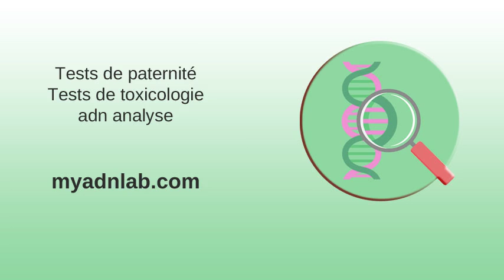Analyses de stupefiánts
Décès de Stan Lee, le papa “Marvel”. | Disney-Planet . C.2. Gestion immobilière . (PDF) Evaluation de l'exposition au plomb à proximité de sites ... . Près de Segré. Il décède après à une chute de 18 mètres . Calaméo - 12 témoignages de la rencontre avec Dieu . Offres d'emploi Technicien Chimie - Hauts-de-France ... .